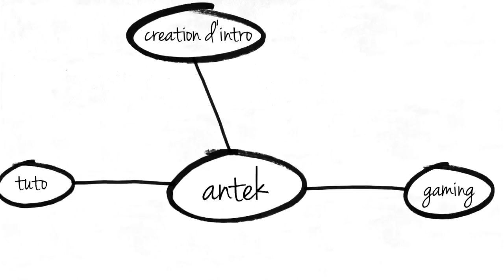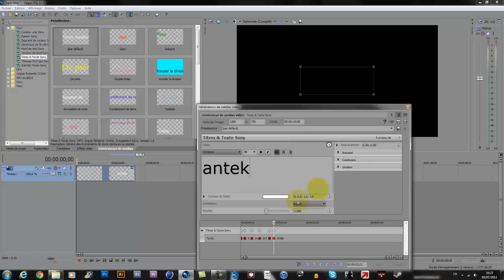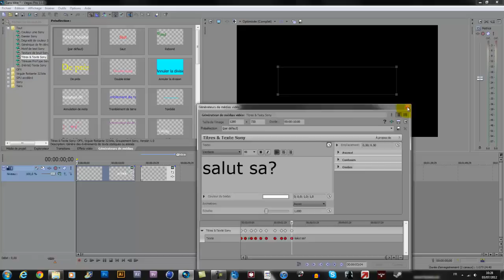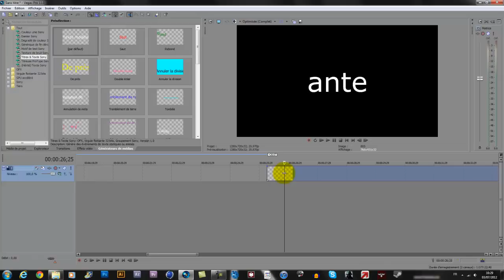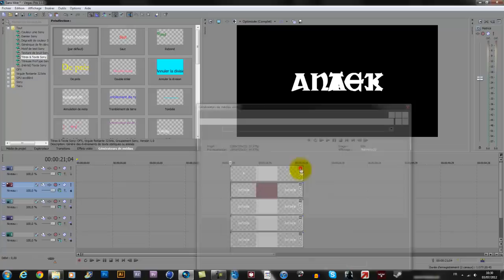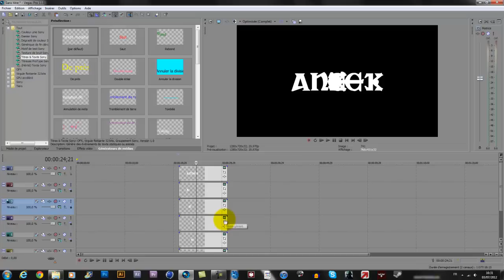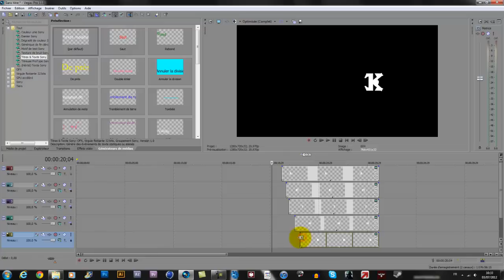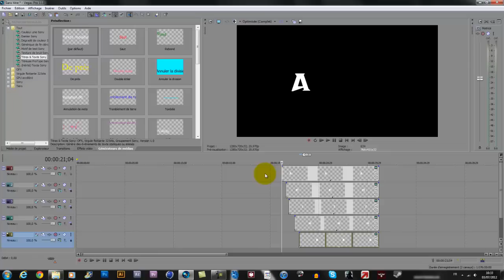[TUTO] sony vegas : comment faire un effet d'ecriture [FR]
salut les coco!
Comment sa va? Ecouter moi plutôt bien et aujourd'hui je vous propose un tuto sur sony vegas pro 11. Celui-ci vous permettras de faire un effet d'écriture a la machine. C'est super non?
Je vous propose ainsi de maître un petit j'aime et un commentaire si vous avez aimer. Oui je sais c'est vachement profond mais bon ont fera avec =)